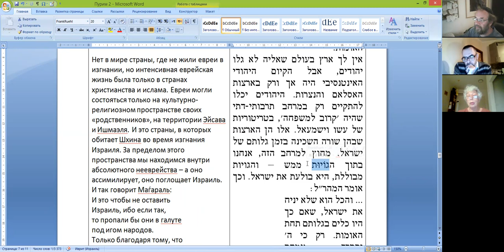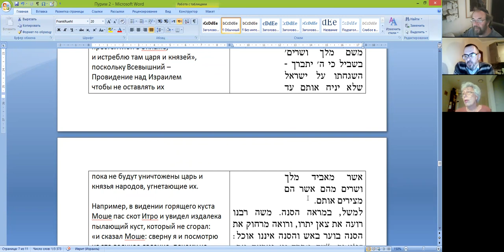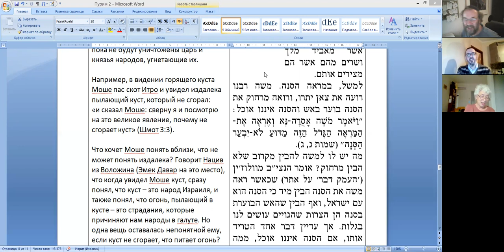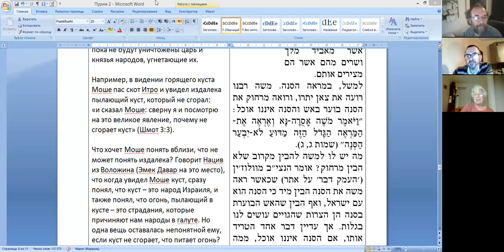Продолжение разбора статьи рава Шерки «Пурим» из книги «Беод Моэд» (Всему свое время).